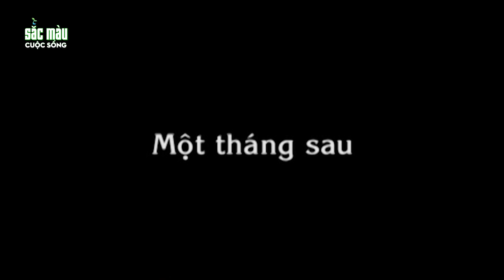PHÚ ÔNG DẮT BÒ🐂🐂 | PHIM HOẠT HÌNH | CỔ TÍCH | TRUYỆN CỔ TÍCH | HOẠT HÌNH HAY | SẮC MÀU CUỘC SỐNG